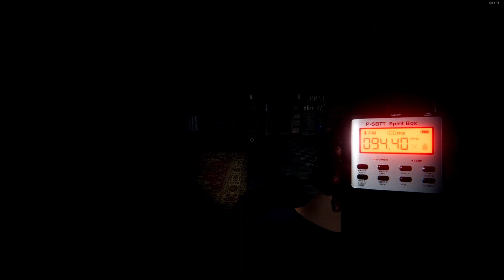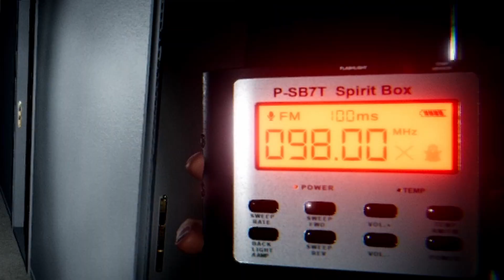The FUNNIEST PHASMOPHOBIA video EVER!!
This is one of the funniest videos I think I've made so far on YouTube.